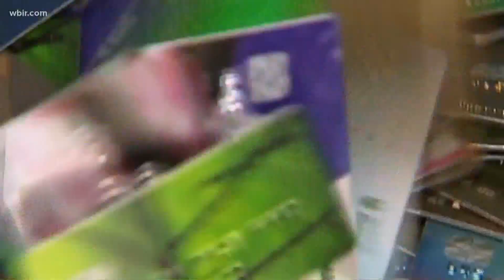Credit card debts climb going into 2022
In September, the Federal Reserve estimated there was $15 trillion dollars worth of household debt across the nation.